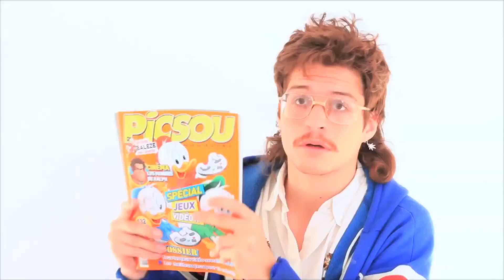Manif pour tous ? Mariage pour tous ?